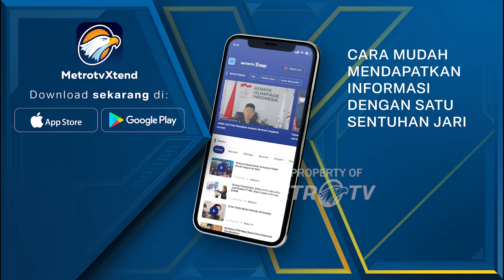Kembali Gunakan Istilah, Gibran di Tegur Moderator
MetroTV, Cawapres nomor urut dua, Gibran Rakabuming Raka, sempat ditegur moderator, lantaran kembali menggunakan istilah atau singkatan, saat mengajukan pertanyaan ke cawapres nomor urut tiga Mahfud MD, soal cara mengatasi greenflation, atau inflasi hijau.